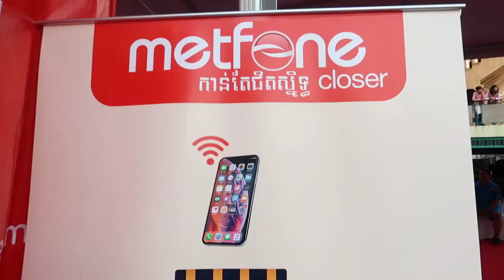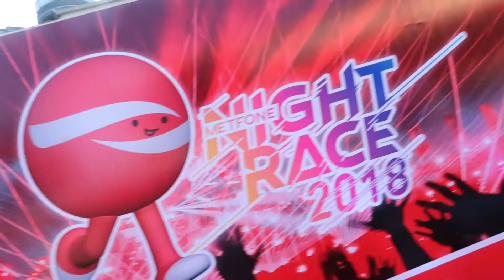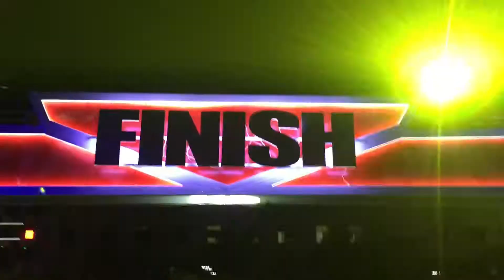Metfone - Activities At Metfone Night Race by Dimong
ទស្សនាវីដេអូសសប្បាយៗក្នុងព្រឹត្តិការណ៍ Metfone Night Race 2018 ដោយ Dimong Blog - តារា Prank YouTuber ក្នុងប្រទេសកម្ពុជា 😝